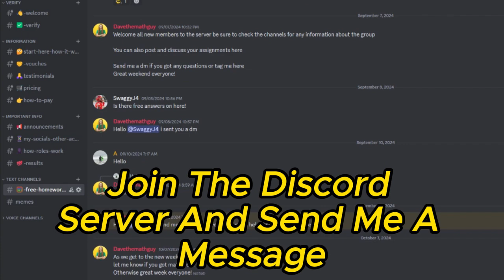STASTISTICS & MYSTATLAB HELP